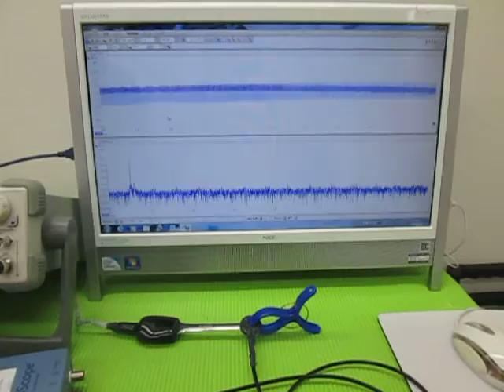超音波の発振制御 （超音波システム研究所 ultrasonic-labo）